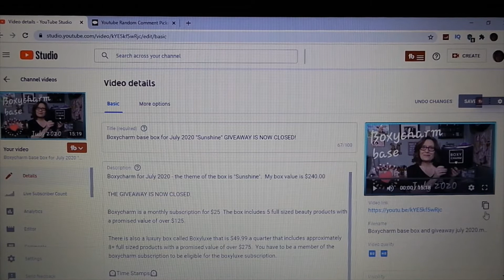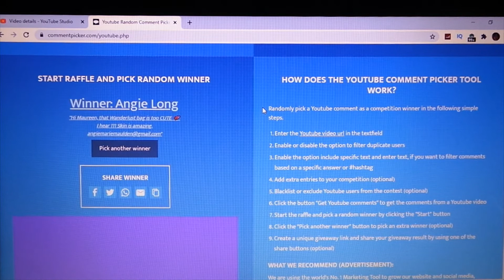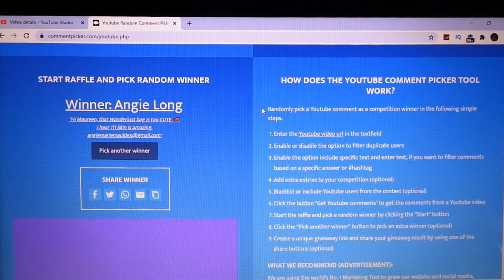Giveaway Winner announced from the Boxy Base July video- August 2020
Today's video is to announce the winner of the Boxycharm base box video from July.

Thank you to all that participated in this giveaway. there are always several a month to enter! Congrats to the WINNER!

The winner of this box is:

     Angie Long

Please get in touch with me on IG via DM'S.  I will also send you an email.

Chapters
0:00 Intro
0:24 Welcome to the video
1:18 Process of selecting the winner
2:50 Winner announced
3:27 Outro

I upload new videos 6 days a week, every Monday to Saturday at 2pm EST.

I enjoy doing Giveaways several times a month to give back to those that support what I am doing. I really do appreciate every one of you!!! Your kind and thoughtful comments humble me every day.

Give your friends $5 off the first month. Get $5 off the next month when they shop with your link.  SELFCARE is the code.

Camera:  Samsung Galaxy EK-GC110 Camera
Editing:  Microsoft video editor
Thumbnails:  Photo editor 10